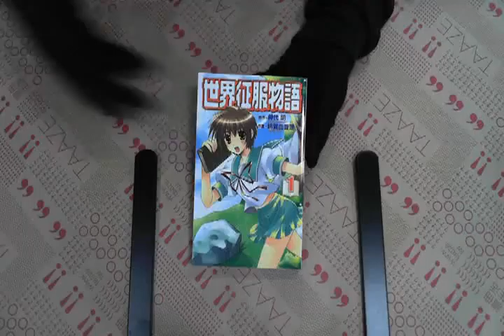TAAZE｜世界征服物語（1） 二手書書況 9789861014494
TAAZE｜讀冊生活網路書店「世界征服物語（1）」，找二手書請至